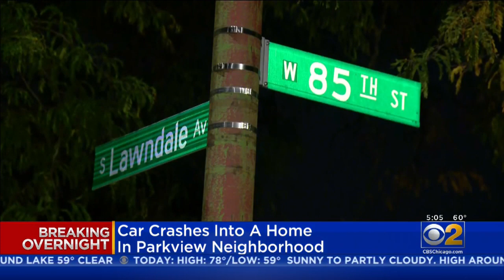Car Crashes Into House In Parkview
The car hit a pole and a fence, before crashing into the home.